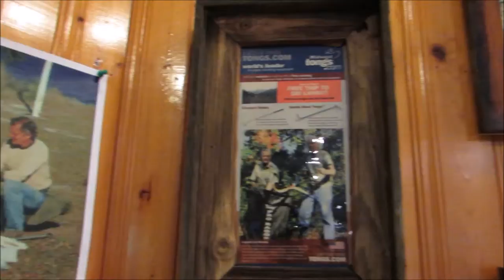Don't Tread on Me! Snake Hunting Adventures at Edisto Island Serpentarium, SC